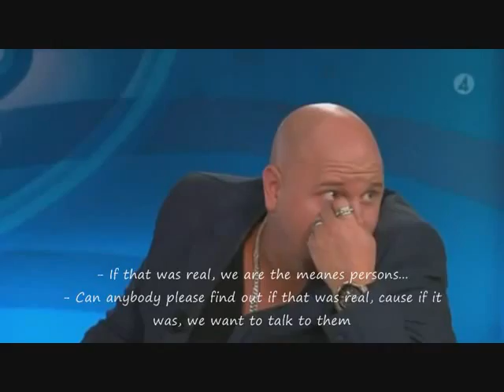Very FUNNY PRANK On Swedish Idol 2009, (engsub)